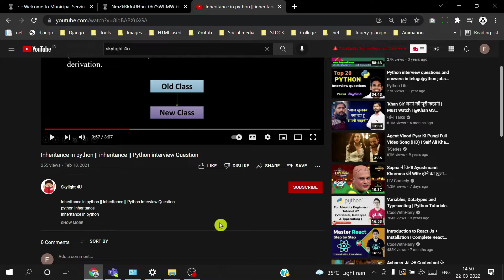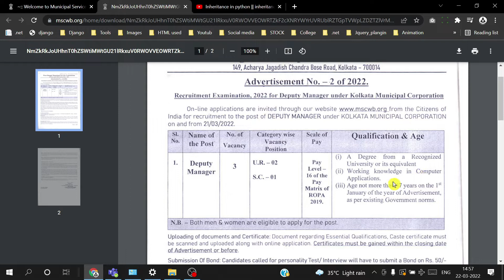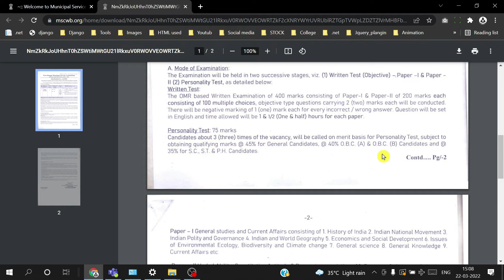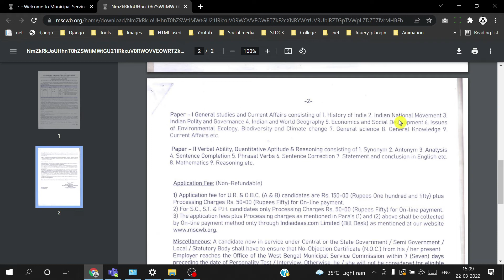Kolkata Municipal Corporation || New Government Job Vacancy 2022 || West Bengal Job Vacancy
West Bengal latest govt jobs,
West Bengal latest Government  jobs,
WBMSC Recruitment,
সারকারি চাকরি,
সারকারি জাব,
চাকরির খাবর,
Work Form Home 2022,